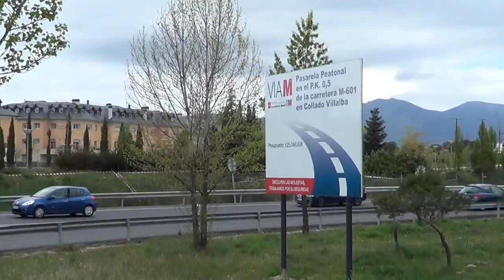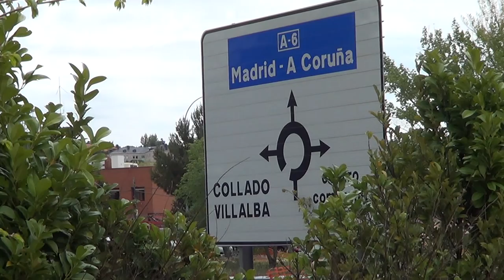Comienzan las obras de la pasarela peatonal de Collado Villalba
La pasarela peatonal conectará Collado Villalba con Villalba pueblo, una necesaria infraestructura que ha tardado en llegar, pero como se acercan elecciones...